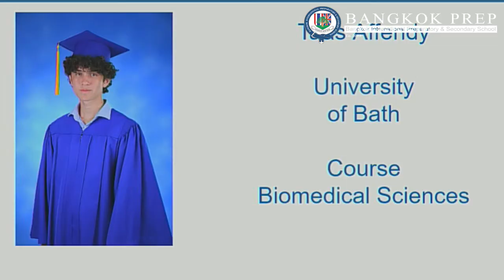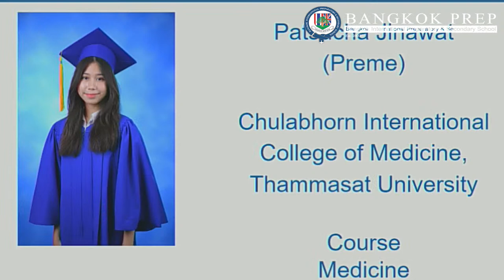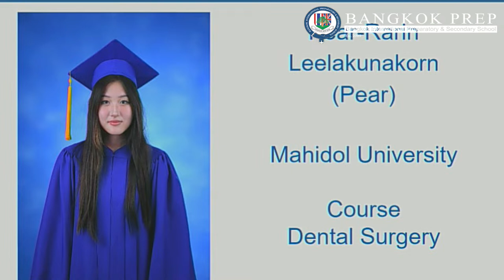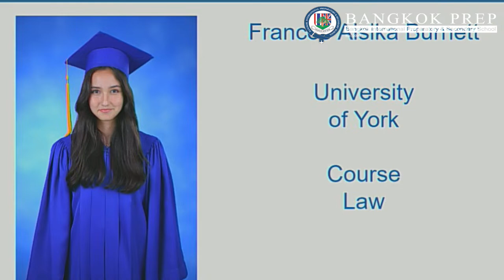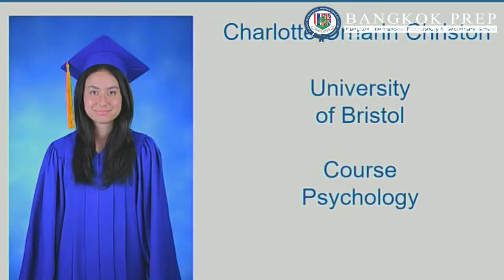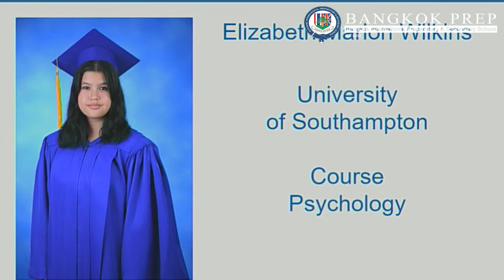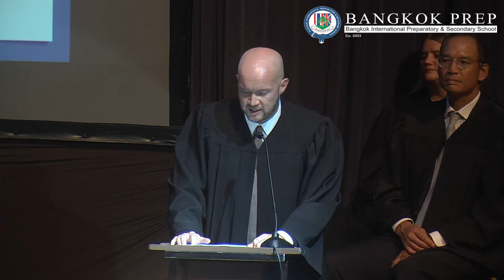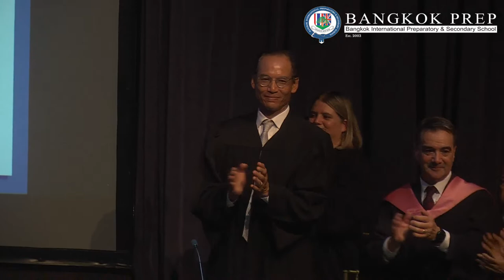Bangkok Prep Class of 2023 - Graduation